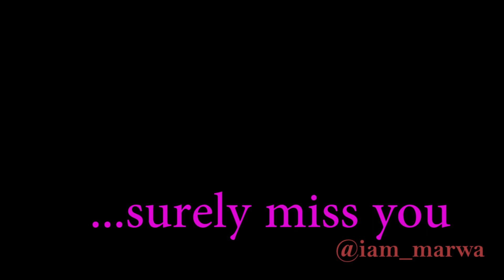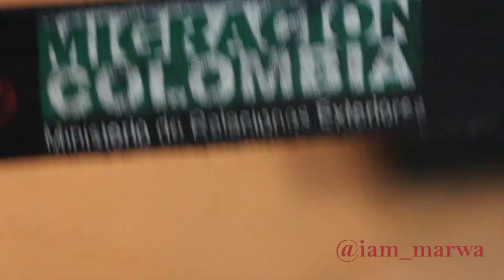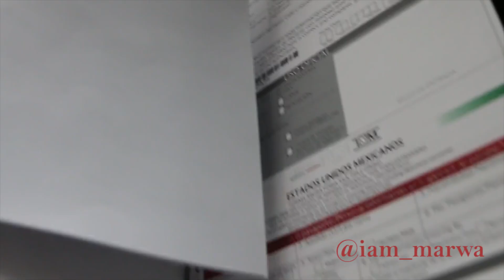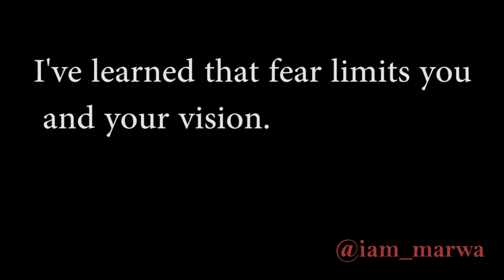Do WHAT you Can't !!! COLOMBIA to MEXICO ,CanCun First Impression - @iam_marwa 2018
Espanol aqui